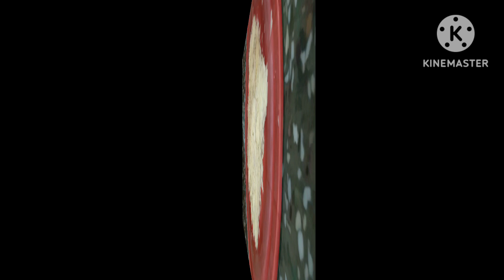Winter & Barish Mein Aloo Bread Pakoda Recipe!Ghar Par Bread Pakode Banane Ka Tarika!Shivani Cooking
Winter & Barish Mein Aloo Bread Pakoda Recipe!
Ghar Par Bread Pakode Banane Ka Tarika!Shivani Cooking
Cooking Vlog
How To Make Bread Pakode
Masala Aloo Bread Pakode Recipe
INGREDIENTS
Boild Aloo
Green Chilli
Onion
Ajwain
Red Chilli Powder
Salt
Chaat Masala
Dhaniya
Bread
Besan